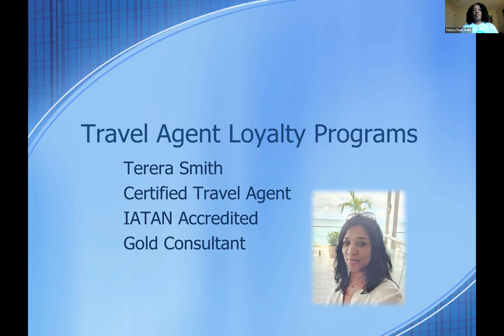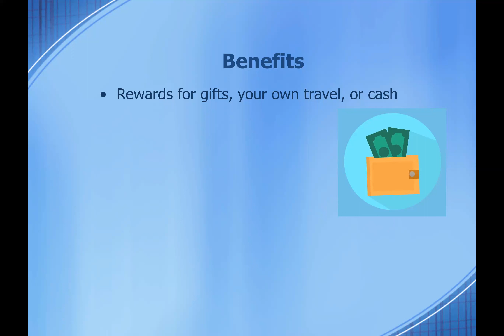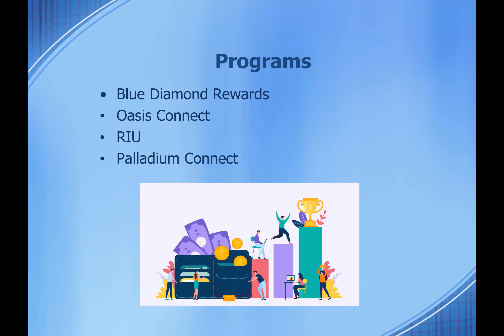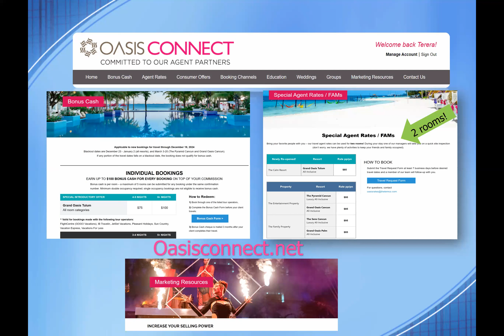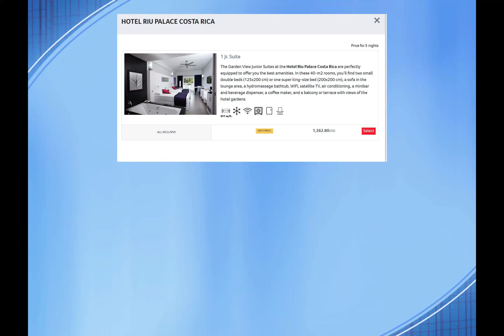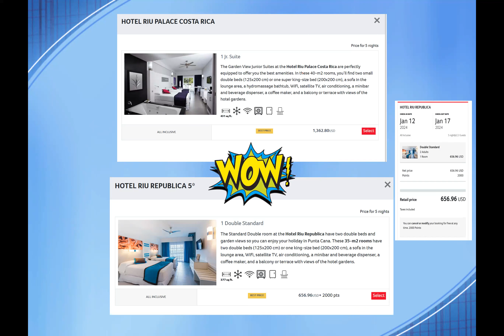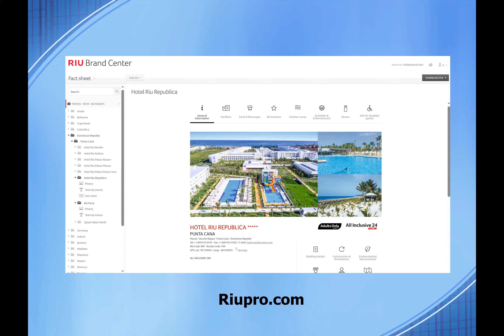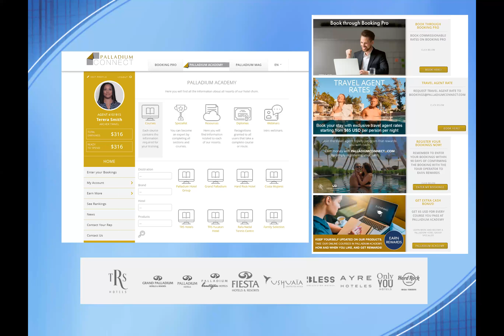Elite Travel & Marketing Training featuring Success Coach Terera Smith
Let's learn about Travel Agent Loyalty Program.  Travel Agents can earn bonus commission, reward points that can be used for free stays, discounted stays, merchandise and MUCH more.